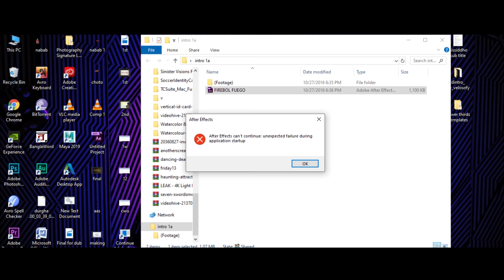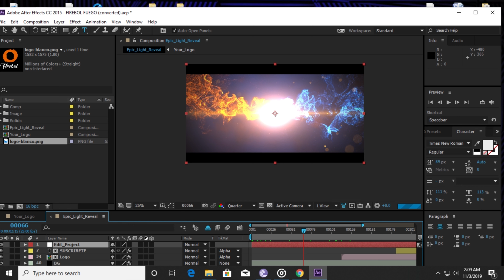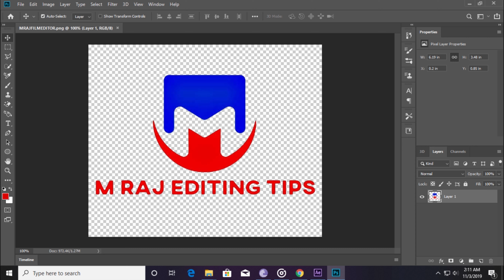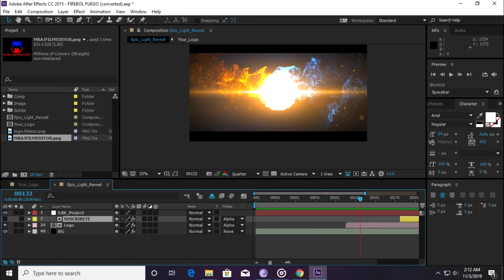After Effects Free Template | FIREBOL FUEGO Intro 01 | Free Intro2019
🔽OPEN:🔽

🔽Links:🔽